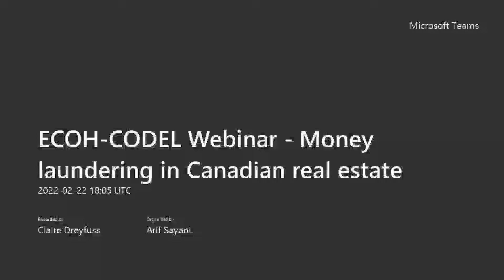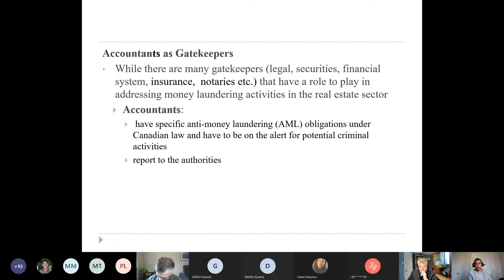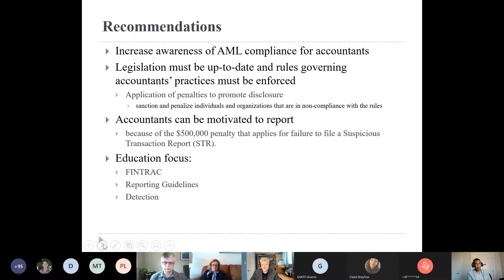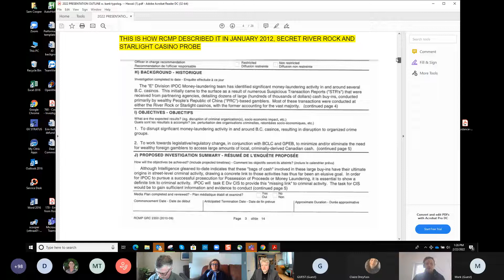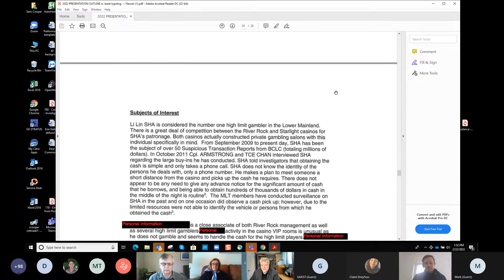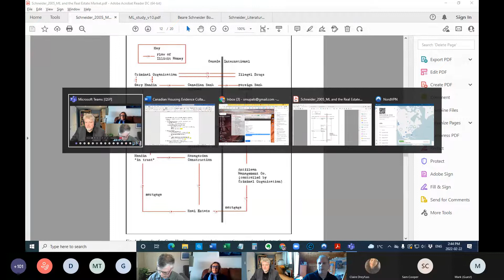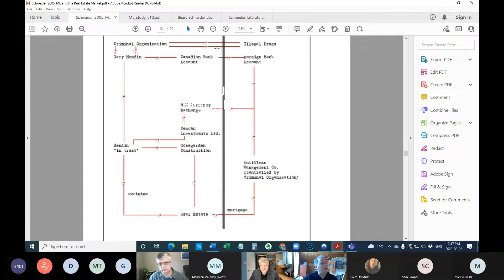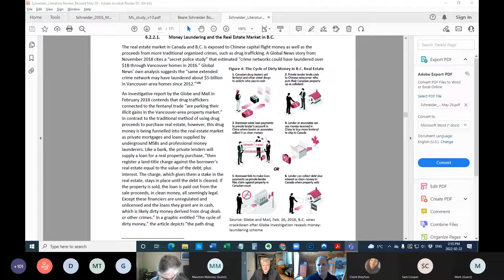Dirty Money in Canadian Housing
High demand and increasing housing prices combined with weak regulations have made Canadian real estate an attractive hub to launder dirty money.

In this webinar, presented by Canada Mortgage and Housing (CMHC) and the Canadian Housing Evidence Collaborative (CHEC), the speakers discuss the extent of money laundering through housing in Canada and what solutions look like to make the national housing climate a fairer space for all.